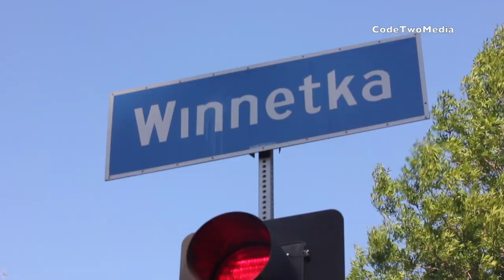Hydrant Hit and Run 4-10-19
In the city of Tarzana on Winnetka and Santa Rita. It was described that the person driving the vehicle was distracted by looking at his cellphone. No information on the vehicle that did the hit and run.